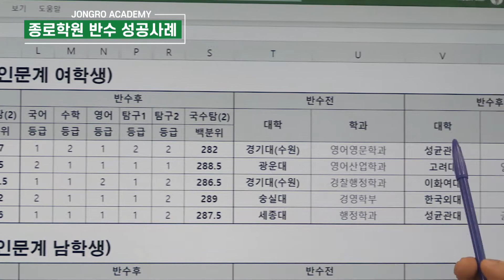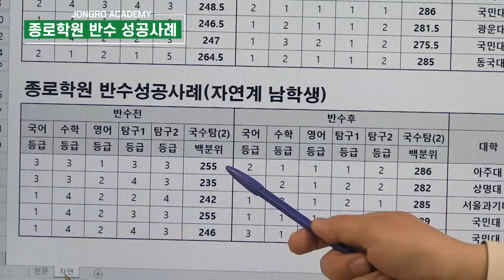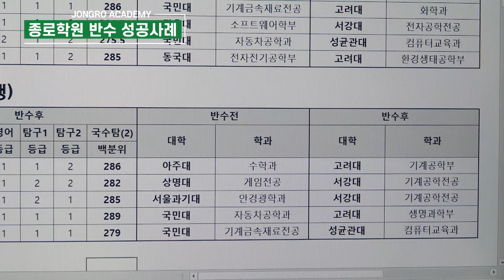종로학원 반수 성공사례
종로학원★2022반수반 6월 21일(월) 개강★
▷수능 5개월 단기완성, 1등급 목표
▷6/21(월) 개강전까지 독학반 이용혜택 부여